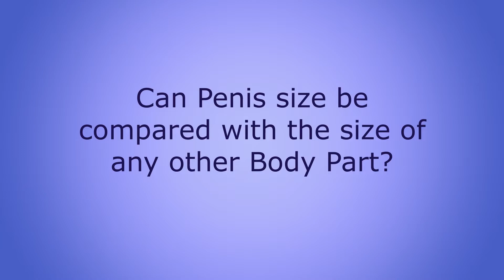What is normal P*nis size ? What women expect as per latest study ?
In this video we will explain the normal penis size, its development, evolution and what women desire according to scientific study.
Our Address:
Dr. Rao Clinic
House No. 18, Friends Colony,
Near sec 15, part 1, Gurgaon 122001